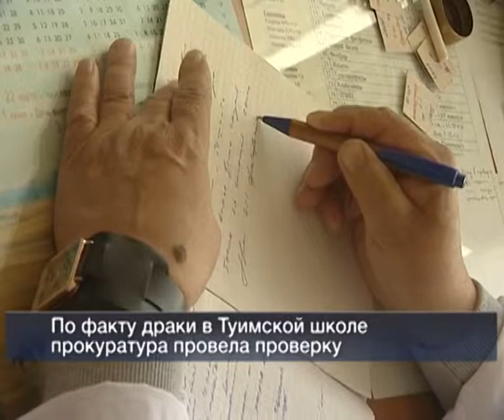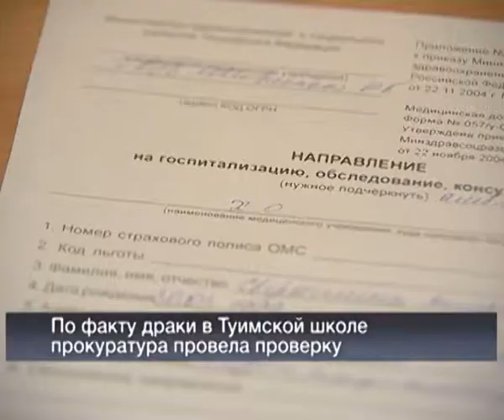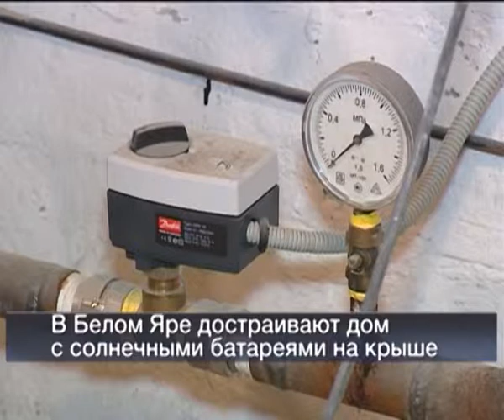Вести 24 Хакасия 15 06 13